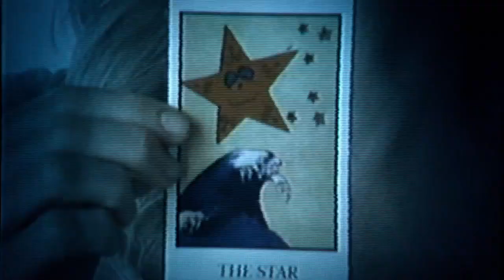Jessabelle TRAILER 1 (2014) - Sarah Snook, Mark Webber Horror Movie HD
A young woman recuperating at her father's run-down home after a tragic accident soon encounters a terrifying presence with a connection to her long-deceased mother.